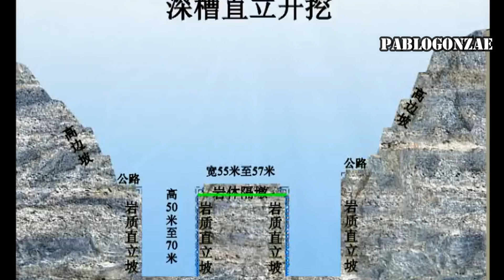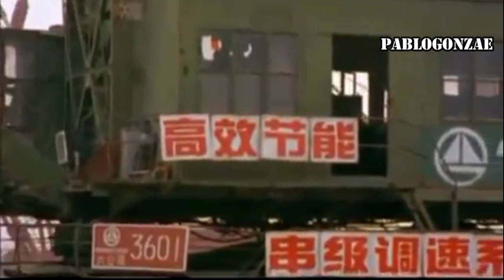Tres gargantas: La represa mas grande del mundo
Esta fue otra de las opciones mas votadas en la encuesta anterior, además tengo curiosidad personal, quiero saber como es que puede ralentizar la rotación de la tierra y conocer mejor sus dimensiones y detalles de la construcción